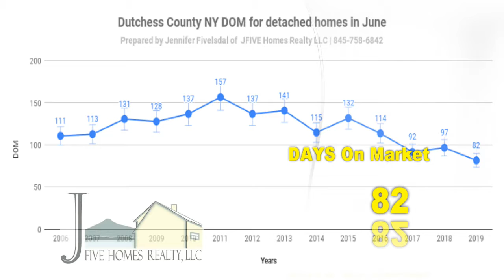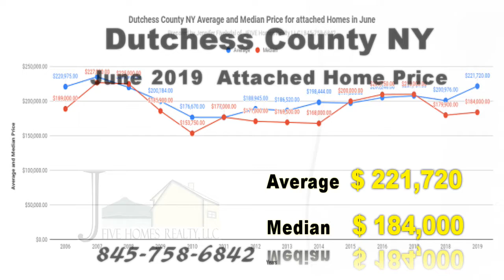Dutchess County Home sales June 2019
This is the June report of home sales in Dutchess County NY of single family detached and attached homes.
The graphs show , sales, price, Days on market and inventory for June from 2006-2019